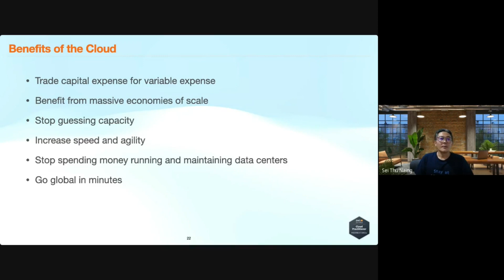3 benefits of cloud